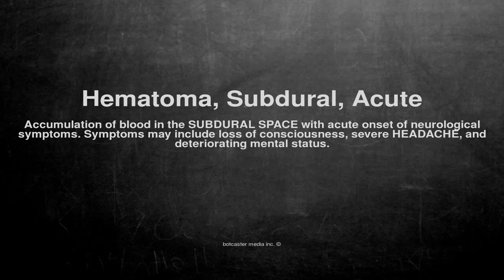Medical vocabulary: What does Hematoma, Subdural, Acute mean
What does Hematoma, Subdural, Acute mean in English?